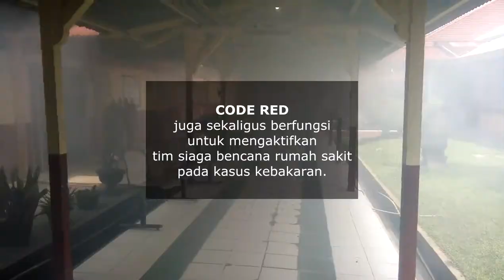Simulasi Kode Emergensi untuk Kode Merah (Code Red)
Video Simulasi singkat Kode Emergensi untuk Kode Merah (Code Red) yang dilakukan pada saat Workshop Bazar Dokumen & Pitshop Keselamatan Pasien.